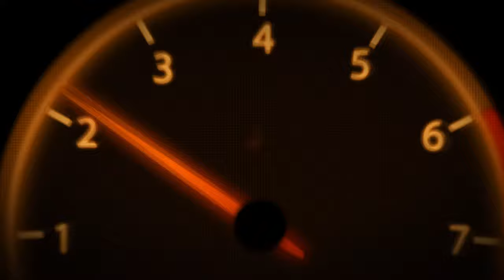Scott Mendelson vs Jonathan Hoffman match 1 Fit Expo 2018 4K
Fit expo 2018 Scott Mendelson Meets up with last years California state champion Jonathan Hoffman. This 2nd round winners bracket arm wrestling match will not disappoint!!